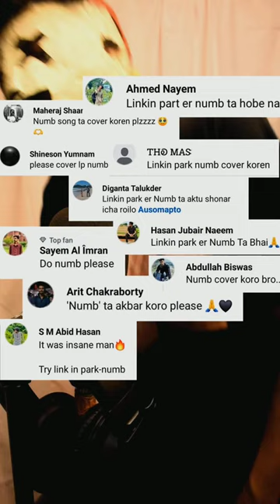Linkin Park became so NUMB.....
this cover is not dedicated to Chester Bennington but LINKIN PARK.